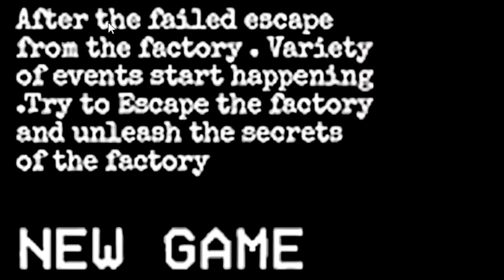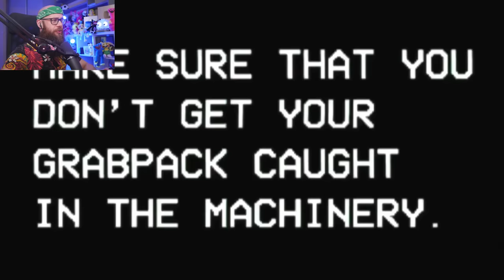🙀NIE WIERZĘ! To ONI ŻYJĄ?🙀 POPPY PLAYTIME: CHAPTER 3 - "OFFICIAL GAME TRAILER 2023"